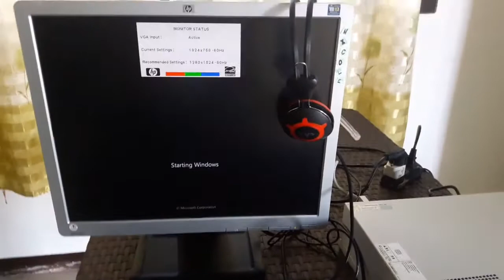How to setup and clean desktop computer(Tagalog)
ONLINE SOCIAL MEDIA JOBS THAT PAY $25 - 50$ PER HOUR. NO EXPERIENCE REQUIRED WORK AT HOME

HOW TO REMOVE VIRUS TO DESKTOP OR LAPTOP COMPUTER